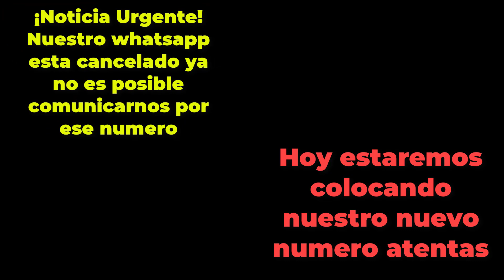Como hacer una pulsera delicada con flores de mostacillas/ Gana dinero con esta pulsera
Como hacer una pulsera delicada con flores/ Gana dinero con esta pulsera